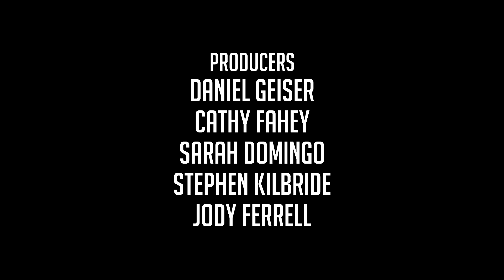Let's Play The Long Dark - Interloper - S2E6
Let's Play The Long Dark Interloper is the hardest mode in Sandbox mode. Let's Play The Long Dark Interloper describes that this mode is "For expert players looking for the ultimate wilderness Survival challenge."

Let's Play The Long Dark Interloper difficulty, we start with the most minimal resources, supplies are very scarce and Wildlife is rare, but it is more dangerous

Here are some of the features/handicaps we will have to contend with in Let's Play The Long Dark Interloper:

The world becomes more hostile to you as you play. Global temperature drops, wildlife and fuel resources become more scarce, and Blizzards become more frequent.

Apart from the Hacksaw and Hammer, which spawn rarely in the world, you need to create all your own improvised tools (ex. Hatchets, Knives, etc.).

The best Clothing and Food items do not spawn.

Wolves are more rare, but also more deadly.

Wildlife becomes more rare over time.

There are no Rifles in the world.

In Let's Play The Long Dark Interloper, as you can see, death waits for us around every corner. Prioritizing the constant negative variables becomes a juggling act, until eventually...we die.